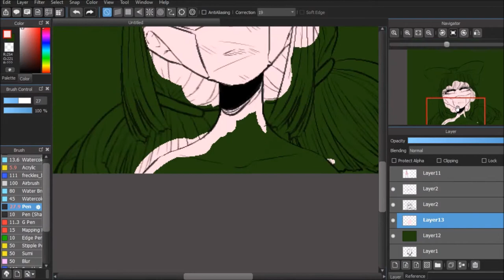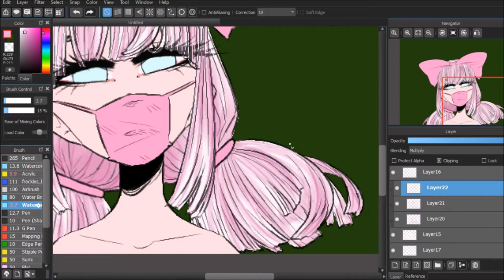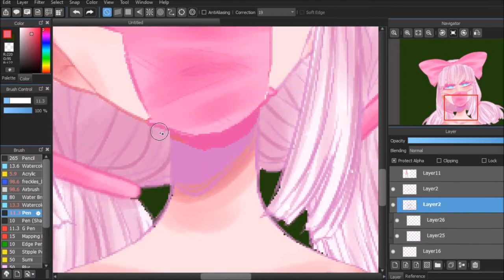Yue Shinto | Speedpaint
Due to some complications with the website I use to make my thumbnails, I've been forced to switch to a different look.
This is Mingliang Yao's OC.